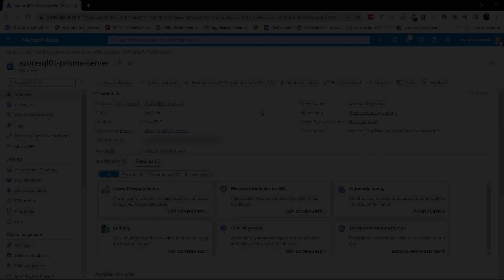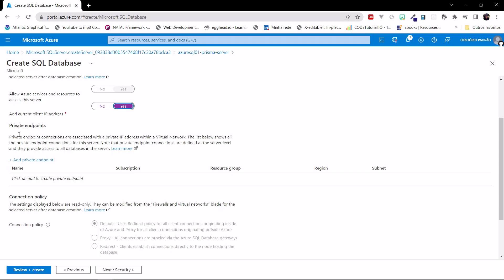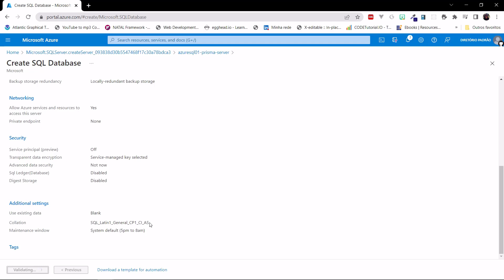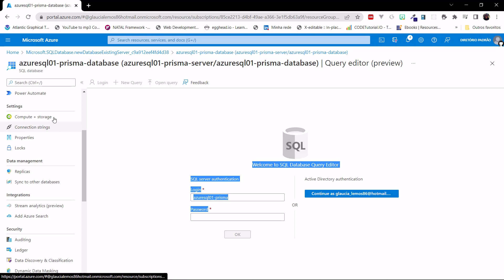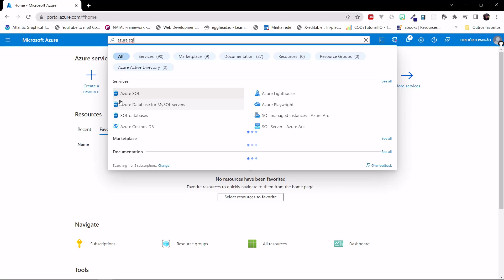Creating Database [25 of 37] | Learn: A Full Stack Application with Azure SQL & Prisma for Beginners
Welcome to the: Learn: Full Stack Application with Azure SQL & Prisma video series!
Come along with us to create a scalable, resilient and robust Full Stack application using the main stacks, such as:

✅ Node.Js
✅ Prisma
✅ Azure SQL
✅ Azure Functions
✅ Azure Static Web Apps & GitHub Actions

Now we already created our Database server, it's time to create our Employee Database using Azure Portal.

📕 Course Structure 📕

✅ Module 01 - Prisma Fundamentals
✅ Module 02 - Azure SQL Fundamentals
✅ Module 03 - Azure Static Web Apps Fundamentals
✅ Module 04 - Dev Tools
✅ Module 05 - Application Development
✅ Module 06 - Next Steps

💻 Important Resources & Links Importantes & Links 💻

🔥 Follow Glaucia Lemos